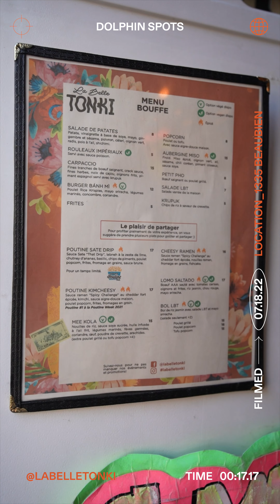Essayer la meilleure fusion asiatique POUTINE du Canada!! (@La Belle Tonkinoise) DOLPHIN SPOTS EP. 2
Je fais le tour de la ville pour vous montrer mes endroits préférés pour faire du shopping, manger ou prendre des services.

Présenter de nouvelles entreprises partout dans la ville qui font de grandes choses !

Aujourd'hui nous visitons @labelletonki !!

Ils ont remporté la meilleure poutine en 2019 et en 2021.

Merci à l'équipe de @labelletonki de m'avoir reçu !

Let’s put the city on the map once again.